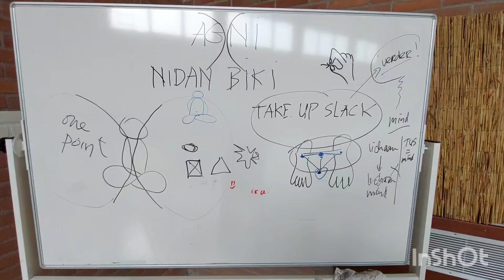first you do nidan biki, then comes the mind. In the meanwhile there is ki musubi.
zondag 11 juni 2023